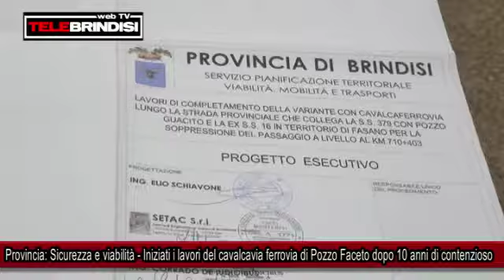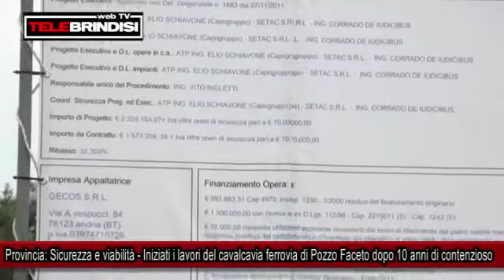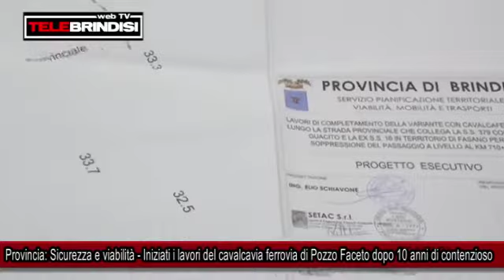Provincia: Iniziati i lavori del cavalcavia ferrovia di Pozzo Faceto dopo 10 anni di contenzioso